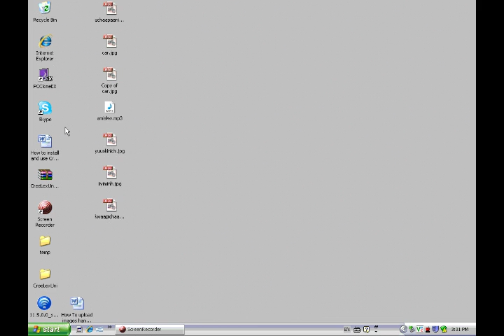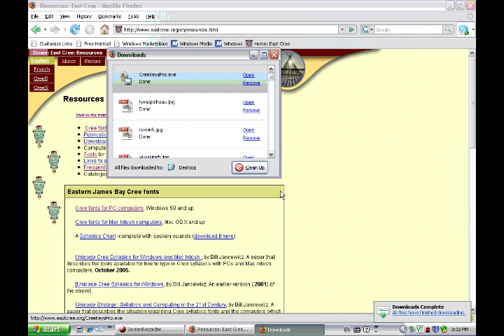How to download Cree keybard and font , explained in Cree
Step by Step Guide to downloading Eastern James Bay Cree syllabic font and keyboard setup package
Voice of Patricia Diamond